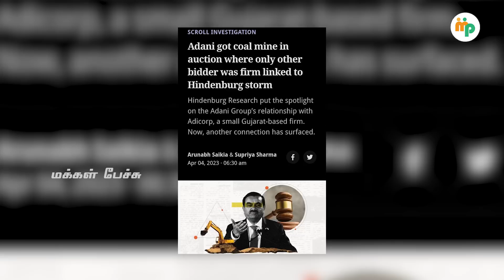ஒரு வேலை உண்மையா இருக்குமோ? நிலக்கரி சுரங்க ஒதுக்கீடு எப்படி நடக்கிறது? |Anand srinivasan